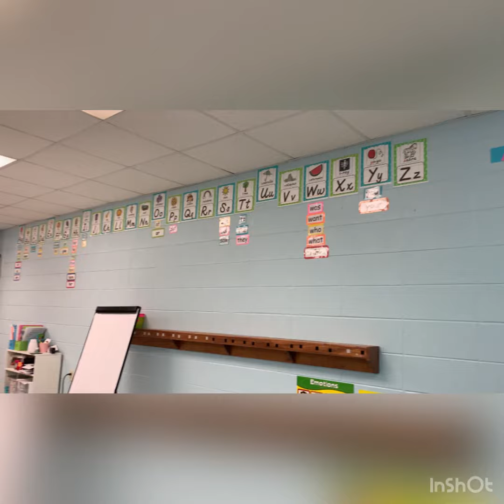EDM 510 intro video